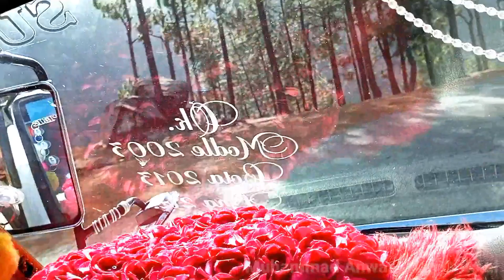Karakoram Highway beauty of pakistan - Travel Documentary by Muhammad Anwar shah official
The Karakoram Highway is the major highway of Gilgit-Baltistan, which connects the region with the rest of Pakistan to the south and with China at its north end. It is highest paved road in world is sometimes termed as the "8th Wonder of World